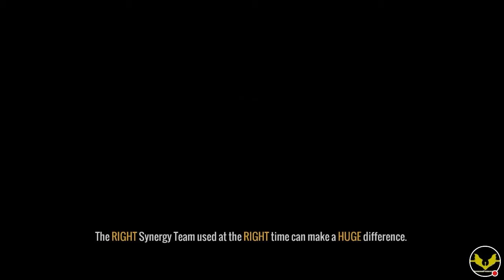Ultimate Robot Fight | Gameplay | She Is Annoying Me! EP28!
ShadowPhoenixOG